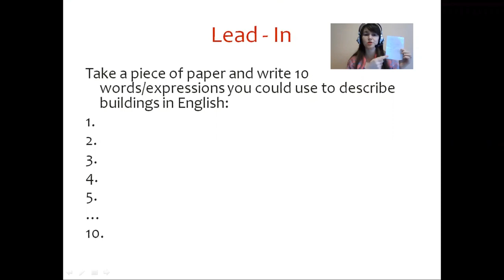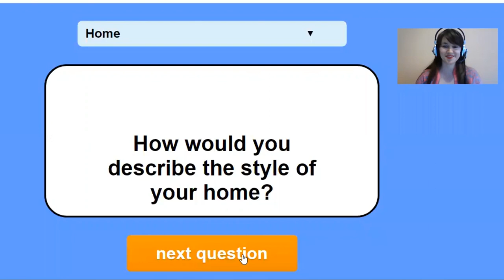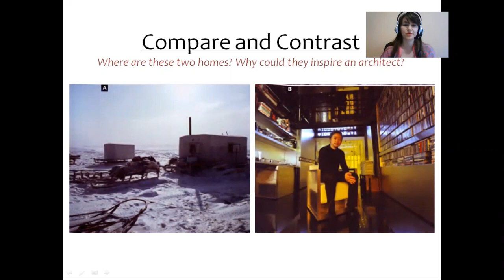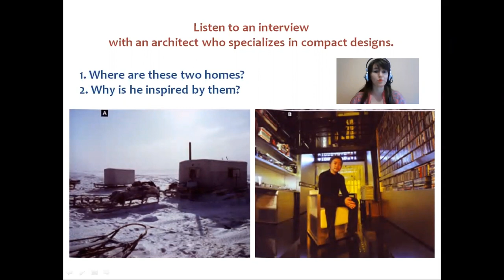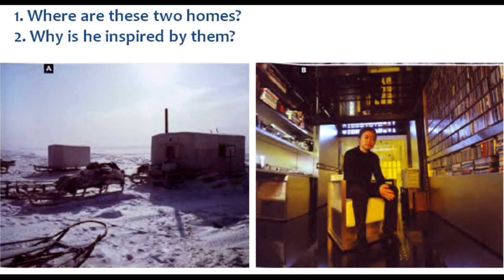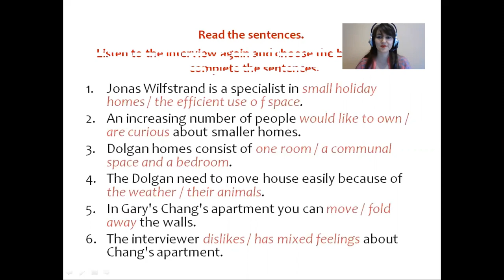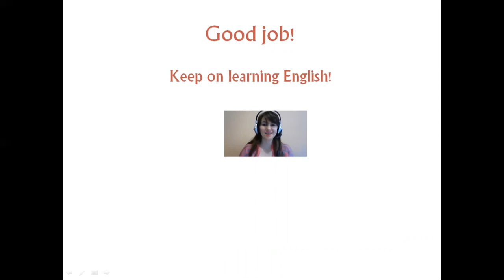Ideal Home (Advanced/Adults)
What is your ideal home?
objectives:
 Practice vocabulary related to describing buildings;
 Compare and contrast pictures using necessary linking words;
 Listen to an interview with an architect who specializes in small homes.